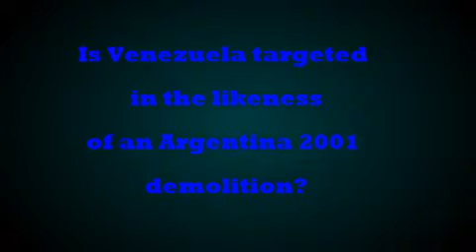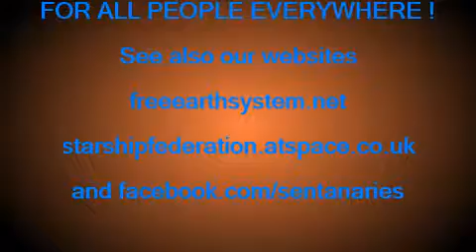Argentina in 2002 is much like Venezuela now! by Reni Sentana-Ries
The issue before us is from the year of 2001 and 2002 when the nation of Argentina was choked to near extinction by New York bankers who were at that time re-arranging Argentina’s peso currency to one of one to one with the dominating U.S. dollar in order to curb the nation’s run-away inflation. That move brought incredible hardship on the people.
While Venezuela is not cornered by bankers calling in her national debts, she is however being financially throttled by neo-cons running Washington today, with several other nations in tow, having joined in with the efforts of a financial as well as a gold embargo to deny the legitimate Maduro government movement in looking after the financial needs of its own people.
So, let’s begin with Argentina in 2002, her political and financial turmoil, and see for ourselves the advice I gave, fitting quite well into what Venezuela stands in need of today: